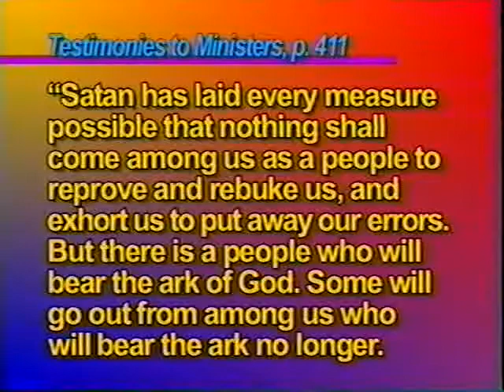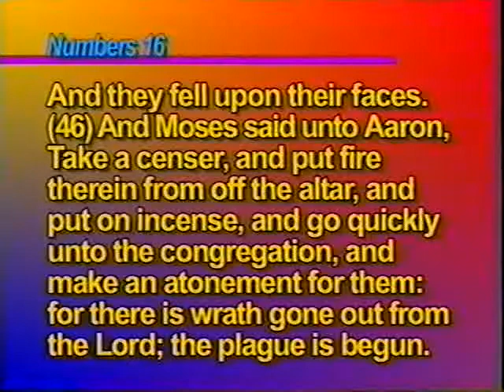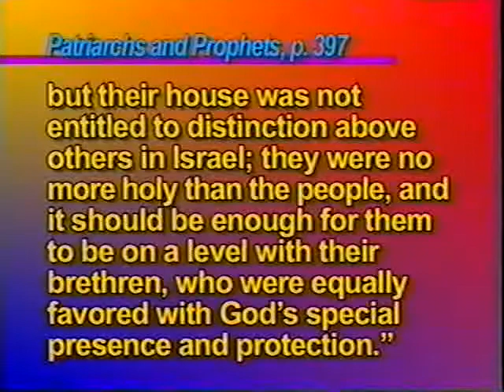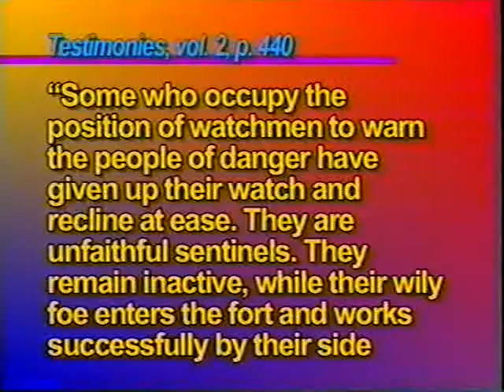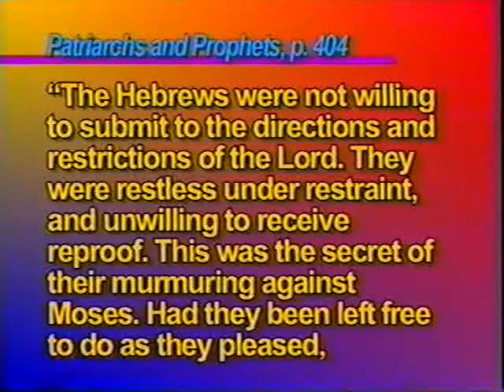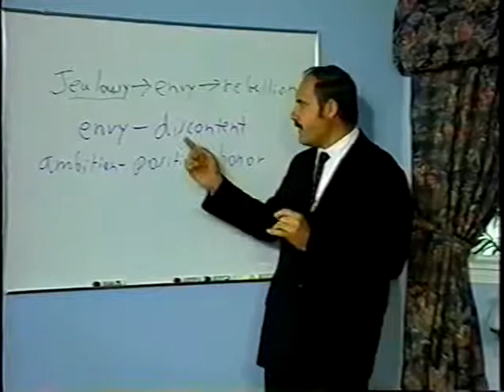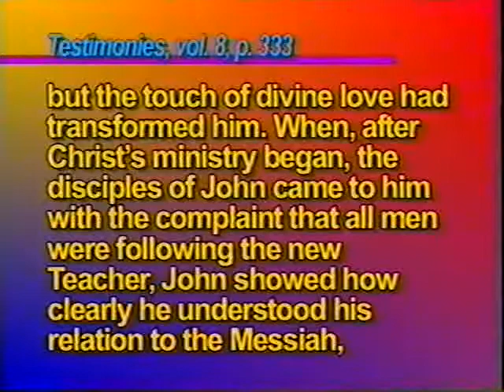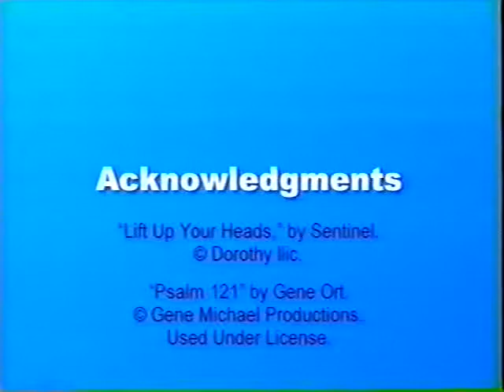RS 06 Aarons Rod